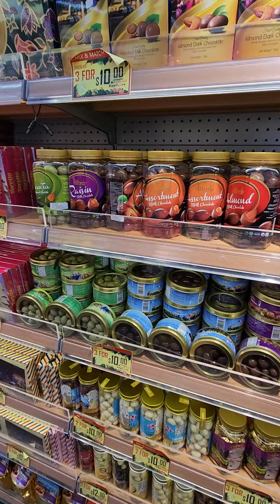싱가포르 차이나타운 방문 리얼 리뷰 😀 사실 큰 기대는 안했어요. ^^